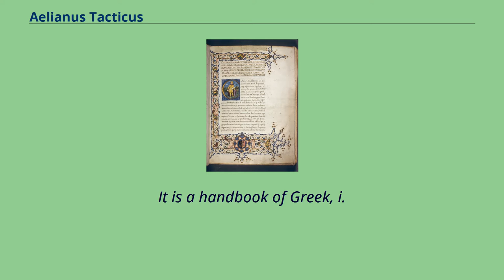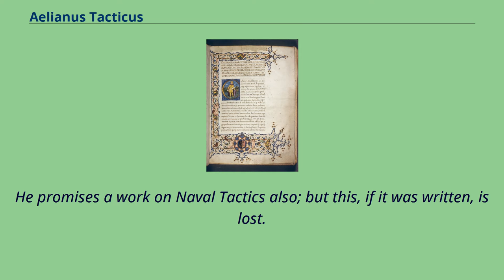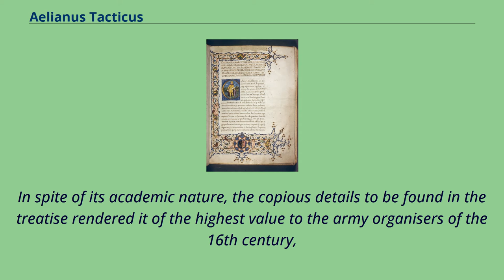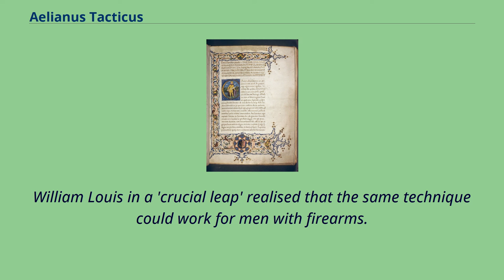Aelianus Tacticus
Roman-era_Greeks
2nd-century_writers
2nd-century_Greek_people
In hoc codice continentur Helianus De instruendis aciebus et Onosander De optimo imperatore, ca.
1480, by Aelianus Tacticus Aelianus Tacticus （Greek: Αἰλιανὸς ὀ Τακτικός; fl. 2nd century AD）, also known as Aelian （/ˈiːliən/）, was a Greek military writer who lived in Rome.
Aelian's military treatise in fifty-three chapters on the tactics of the Greeks, titled On Tactical Arrays of the Greeks （Περὶ Στρατηγικῶν Τάξεων Ἑλληνικῶν）,
is dedicated to the emperor Hadrian, though this is probably a mistake for Trajan, and the date 106 has been assigned to it.
It is a handbook of Greek, i.
e.
Macedonian, drill and tactics as practiced by the Hellenistic successors of Alexander the Great.
The author claims to have consulted all the best authorities, the most important of which was a lost treatise on the subject by Polybius.
Perhaps the chief value of Aelian's work lies in his critical account of preceding works on the art of war, and in the fullness of his technical details in matters of drill.
Aelian also gives a brief account of the constitution of a Roman army at that time.
The work arose, he says, from a conversation he had with the emperor Nerva at Frontinus's house at Formiae.
He promises a work on Naval Tactics also; but this, if it was written, is lost.
Critics of the 18th century — Guichard Folard and the Prince de Ligne — were unanimous in thinking Aelian greatly inferior to Arrian, but Aelian exercised a great influence both on his immediate successors,
the Byzantines, and later on the Arabs, （who translated the text for their own use）.
The author of the Strategikon ascribed to the emperor Maurice selectively used Aelian's work as a conceptional model, especially its preface.
Emperor Leo VI the Wise incorporated much of Aelian's text in ...